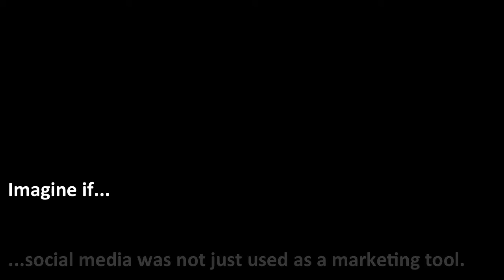imagine if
Social Media Was Not Just Used As A Marketing Tool - for full blog post check out

***For some reason the sound is stripped out so please click above to hear and watch - thanks